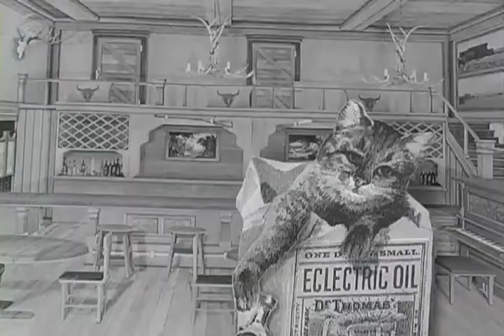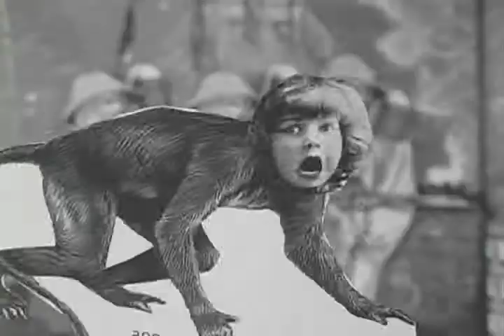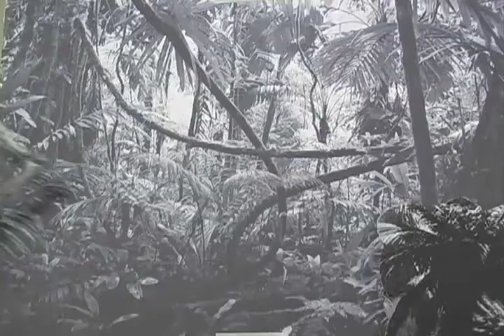UCA Art Puppet Film Group 1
UCA students in Prof. Holly Laws 3D Art class made these films in groups with only two 2 1/2 hour class sessions under the tutelage of guest artist Tim Lagasse. This is the Monday/Wednesday groups. They are made with photocopies of license free art.